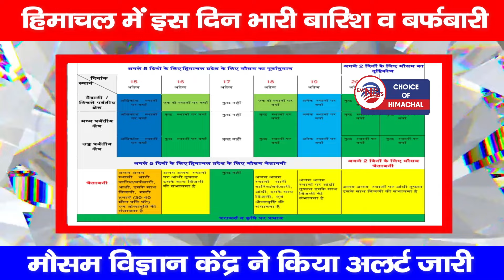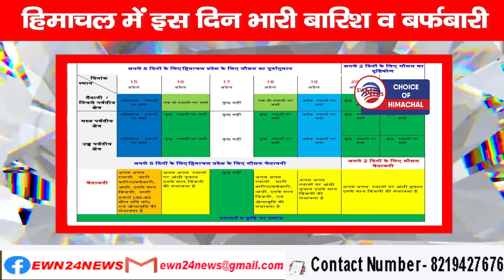हिमाचल में इस दिन भारी बारिश व बर्फबारी : मौसम विज्ञान केंद्र ने किया अलर्ट जारी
Meteorological Center Shimla had issued orange alert for today i.e. April 15 regarding heavy rain and snowfall at different places in Chamba, Kangra, Kullu, Bilaspur, Una, Hamirpur, Mandi and Shimla of Himachal. Heavy rain has been recorded at some places amid Orange Alert. At the same time, there has been light rain at some places. According to the update, a yellow alert has been issued regarding the possibility of thunderstorm, lightning and lightning at different places on April 16. The weather is expected to be clear on April 17. Another western disturbance may become active on April 18.